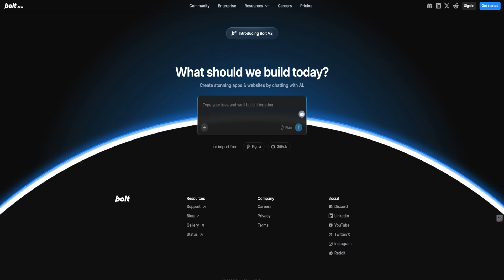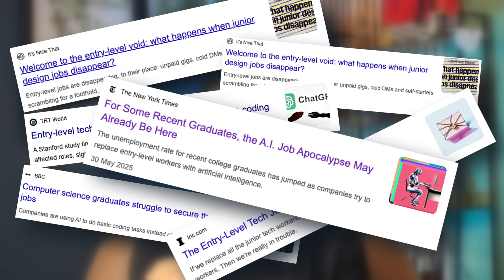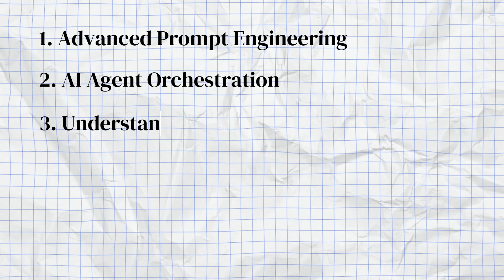This 1913 Photo Decides if CODERS will have a JOB or NOT?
STOP IGNORING THE AI THREAT!

This video uses a terrifying historical analogy—the 13-year replacement of horse carriages by cars (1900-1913) on 5th Avenue, NYC—to PROVE that coders are at high risk of job loss within 2-3 years.

The shift is happening faster than you think. We break down the data from the past to show software developers why their current programming skills will soon be worthless to AI and the ONLY skill you need to master to survive the coming wave of automation. This is the definitive warning for programmers about the future of tech.

Don't be the last horse on 5th Avenue. Watch now to secure your job and learn how to ADAPT before 2027.

If this series is helping you learn, consider supporting the channel with a coffee! It helps me create more free content like this.

This video highlights crucial moments in the evolution of New York, showcasing a fascinating history of change through vintage photos. If you're a fan of engaging historical content, this new york vlog will take you on a journey through the city's past with amazing historical photos. Join us as we explore the stories behind these incredible historical images that paint a vivid picture of New York's rich heritage! 📸✨